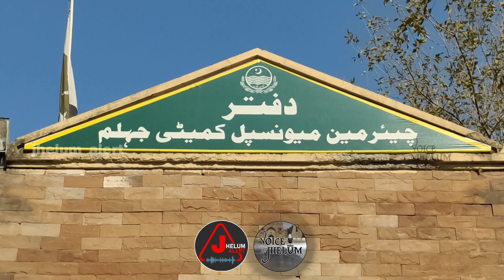MPA Ch Zafar Iqbal organizes open court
ایم پی اے ظفر اقبال کی جانب سے کھلی کچہری کا انعقاد